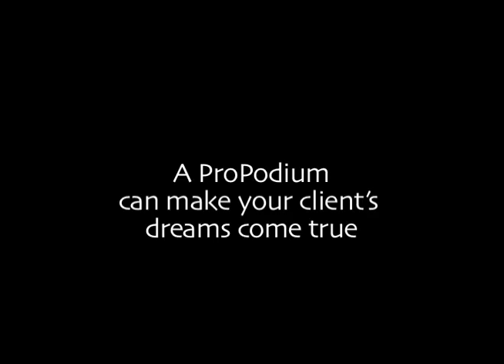Pro Podium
Prompting.com
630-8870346